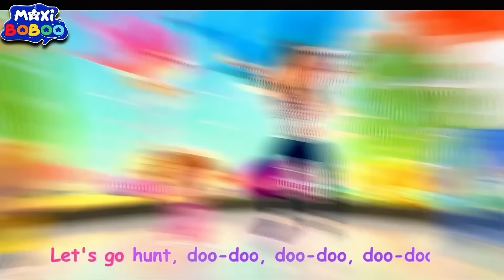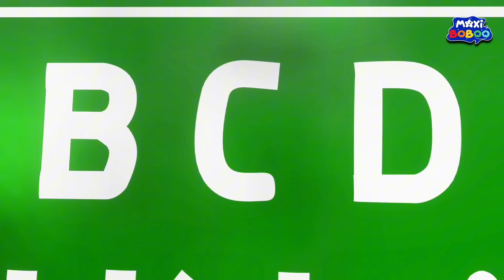BEST Ride & Rhyme: Wheels on the Bus | Baby Shark DoDo and Classic Kids’ Tunes | MaxiBoBoo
Join the ultimate sing-along adventure with MaxiBoBoo's Wheels on the Bus! 🎶 Get ready to dance, clap, and sing along as the wheels go round and round through exciting towns and magical places. With its catchy tune and playful animations, Wheels on the Bus is the perfect way to keep your little ones entertained while they learn through music and movement. MaxiBoBoo makes learning fun and engaging with this timeless nursery rhyme and so much more!

✨ Why Kids LOVE MaxiBoBoo:

🎵 Catchy & Educational Tunes: From Wheels on the Bus to other nursery classics, our songs keep children entertained while teaching them new concepts.
🌍 Global Nursery Rhymes: MaxiBoBoo offers your favorite rhymes like Wheels on the Bus in multiple languages, making learning accessible and fun for families all over the world.
🌈 Interactive Learning: Our vibrant animations and energetic songs encourage kids to move, sing, and play along, making learning a joyful experience!